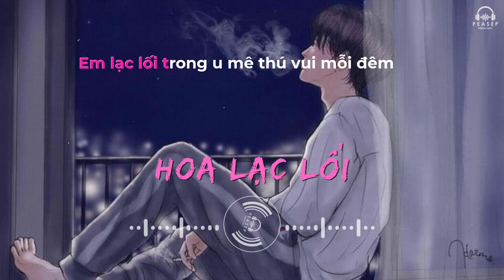HOA LẠC LỐI [Lyric] - Khang Việt | Làn khói trắng đưa em về với biển xanh, lênh đênh sóng xô ...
► Video, cut & edit, lyrics: Peasep Music

✅ Lyrics:

Em đang bên một ai đó , tay trong tay cùng ai đó ?
Anh chắc em cũng chẳng biết tên
Chân em mang giày cao gót , tay phê pha làn khói thuốc
Em đắm say trong bóng đêm
Từ đâu một kẻ không quen , một kẻ không tên
Dẫn bước em trên con đường khuya …ố ô.
Thì thầm nhỏ nhẹ bên tai , chọn một trong hai
Em quyết đêm nay overnight tới mai .

Làn khói trắng đưa em về với biển xanh
Lênh đênh sóng xô , em hòa vào câu chuyện như bức tranh
Đèn đưa lối , tay hòa nhịp không cần phanh
Em lạc lối trong u mê thú vui mỗi đêm , của những gã tội đồ
đk:
Cuốn trôi về đâu trôi về đâu
Lạc vào trong giấc mơ ,
Thoát ra được đâu ra đc đâu
Bồng bềnh theo áng mây em lạc sâu e lạc sâu, hà há ha ha  .

Thương thân thay phận ngọc ngà
Nay mang thân nhờ hoa đà
Thương tiếc phận hồng nhan phấn hoa
Em trăng hoa cùng đêm dài
Tương lai mang nhiều bi hài
Đâu biết cuộc đời chẳng có mai.